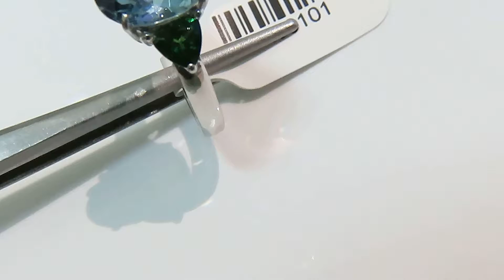Avis Diamond: Three stone Aqua & Tzav